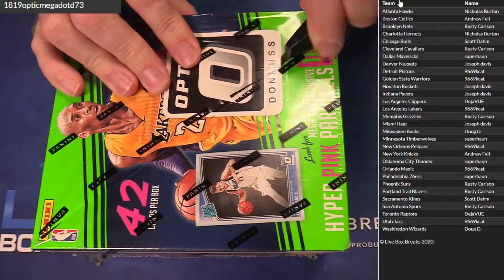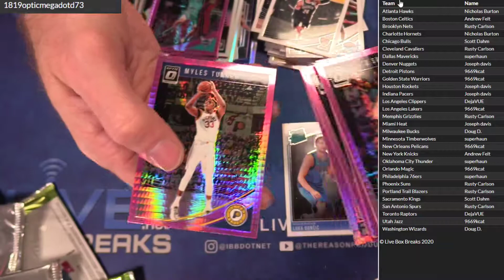2018 19 Optic Mega #73 LBB